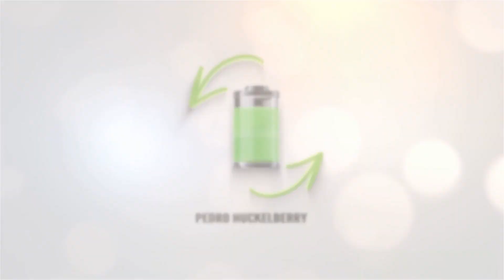VinFast marca vietnamita llega a Europa